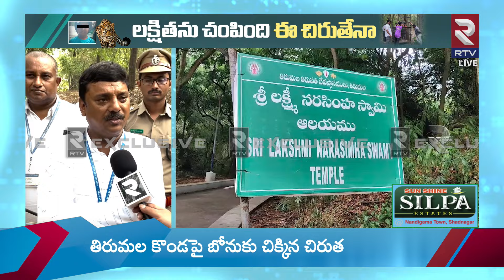తిరుమల కొండపై బోనులో చిక్కిన చిరుత : Tirupathi Lakshita Cheetah | Chirutha Trapped in cage Tirupathi